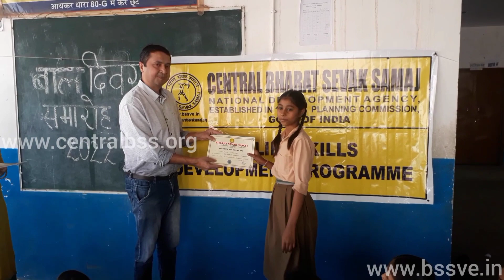BHARAT SEVAK SAMAJ - CBSS SERVICES - BSS LSDP IN SANSKRIT HIGH SCHOOL, RAJASTHAN, INDIA